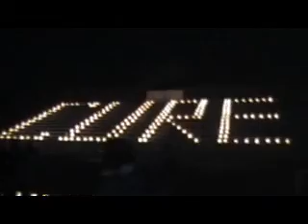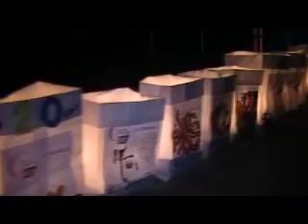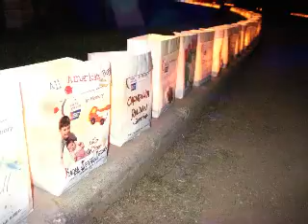RELAY FOR LIFE VALLEJO ST PATRICKS HIGH SCHOOL finding a cure for American Cancer Society fundraiser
Donate or Join My Team 2013 August 3, 2013 Relay for Life Vallejo CA St Patricks High School Raising money for American Cancer society/ Finding a cure for all kinds of cancer 2013